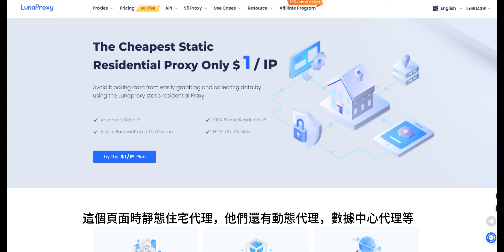什麼是住宅代理？為什麼需要住宅代理？住宅代理的使用場景介紹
本期視頻主要介紹住宅代理相關內容，包括什麼是住宅代理，住宅代理的使用場景：跨境電商、社交媒體賬號註冊，數據抓取，運動鞋代理等